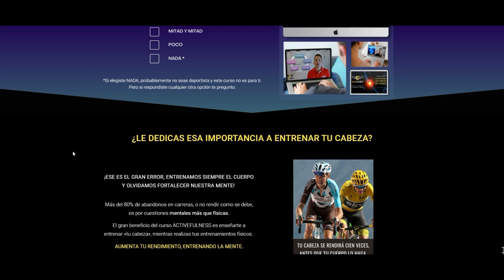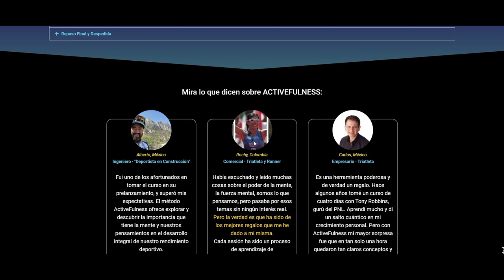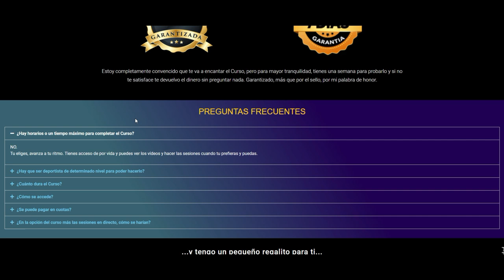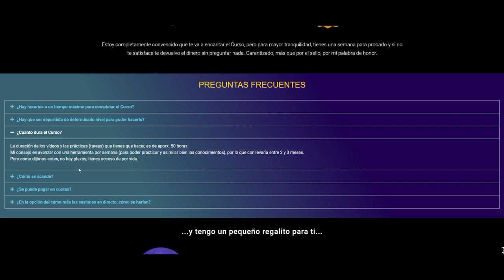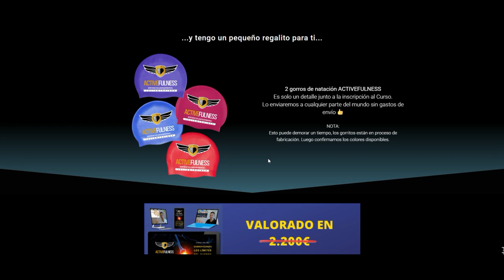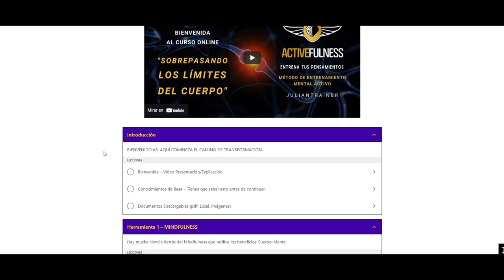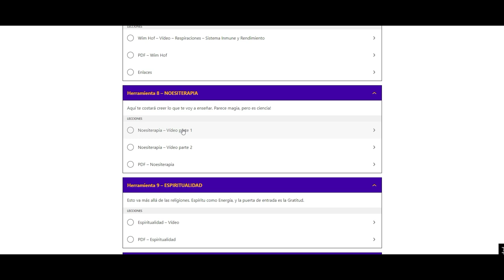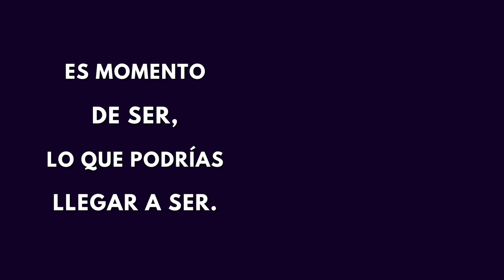🚀 Lanzamiento Curso ACTIVEFULNESS junto al PRO Gustavo Rodríguez + Regalos 🎁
Llegó el día que cambiará vidas 🙌 Al finalizar el vídeo tendrás acceso a los Regalos y podrás Matricularte al Curso 👍 MÁS INFO DEBAJO EN "MOSTRAR MÁS" 👇👇

ACTIVEFULNESS es un método para entrenar la mente y alcanzar mayor rendimiento con el cuerpo.

¿Cómo se consigue?
Vas a entender cómo funciona “tu cabeza” (que se divide en cerebro y mente) y aprenderás herramientas para la gestión emocional y toma de decisiones.

Descubrirás
...que la inmensa mayoría de tus límites son mentales y podrás derribarlos, y así, acercarte a tu mejor versión en el deporte y en todas las áreas de tu vida.

Si entrenas tu mente como lo haces con tu cuerpo podrás rendir a tu máximo potencial. Disfrutarás más y querrás lanzarte a la conquista de tus sueños, con la certeza de poder alcanzarlos.

Recuerda: lo que te impide alcanzar tu mejor versión, no es un tema físico, es mental!